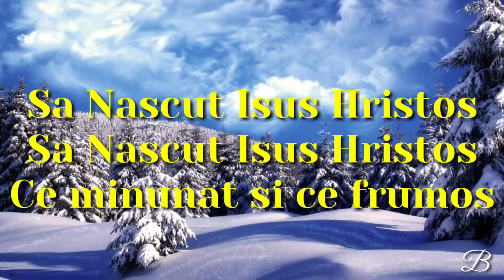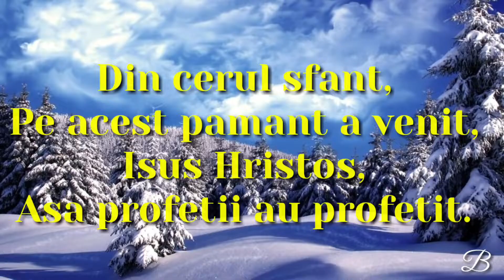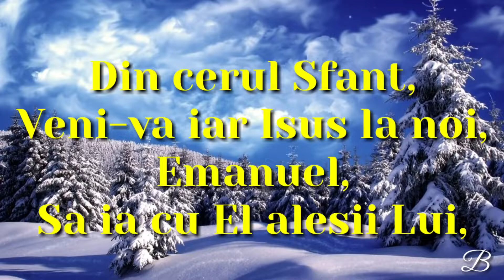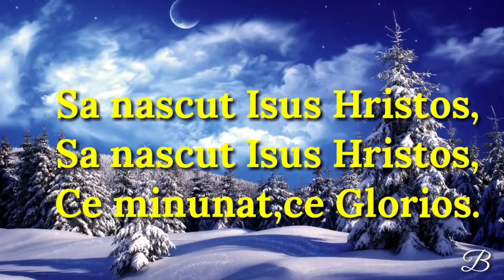Colinda sa născut Isus Hristos negativ